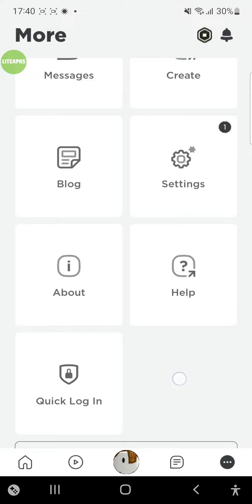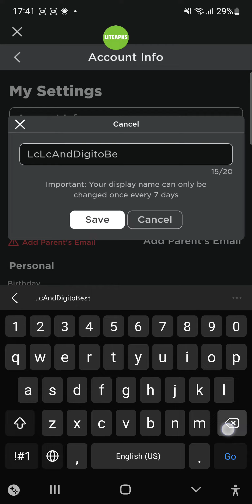hehe I LcLcAndDigitoBest He is Change Name LcLcAndDigitoBad I Did 😈